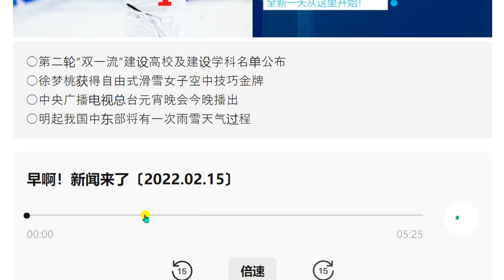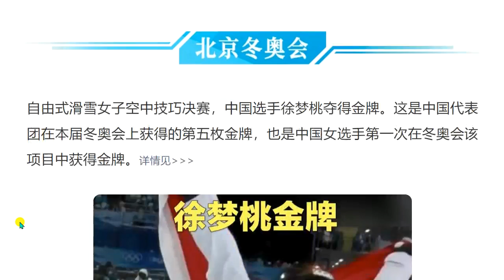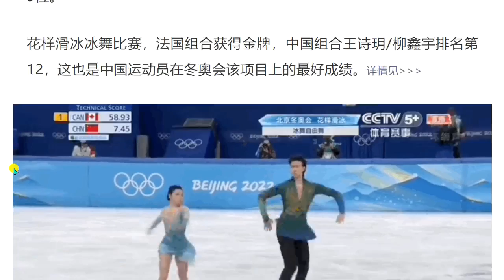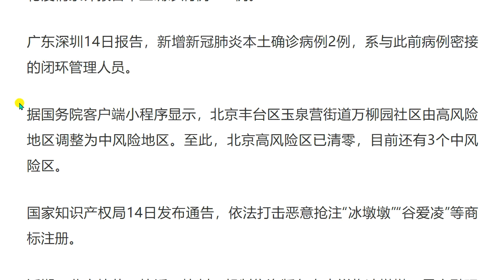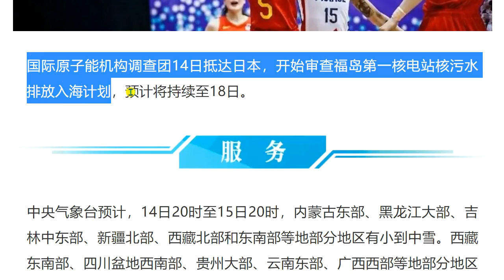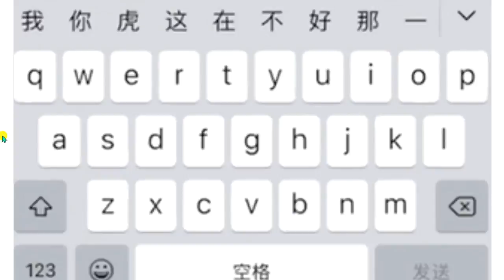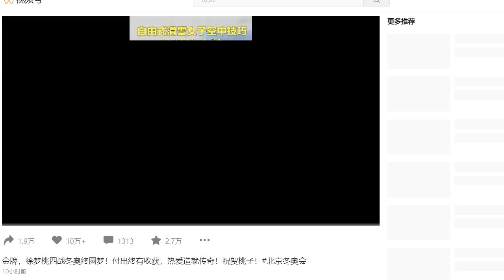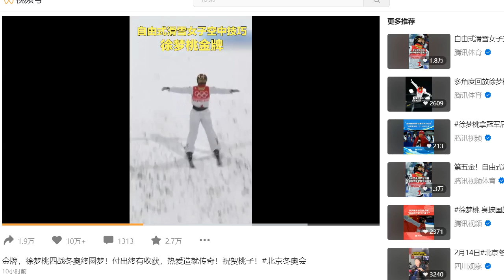2022年2月15号 星期ニ 今日の中国の新聞を聞く。听今天的汉语报纸。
今天的报纸

○第二轮“双一流”建设高校及建设学科名单公布
○徐梦桃获得自由式滑雪女子空中技巧金牌
○中央广播电视总台元宵晚会今晚播出
○明起我国中东部将有一次雨雪天气过程